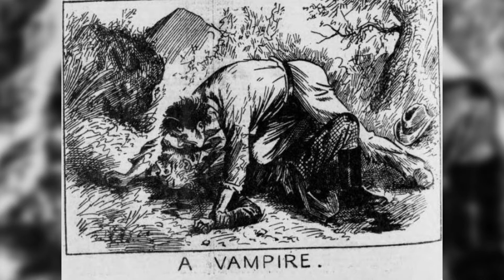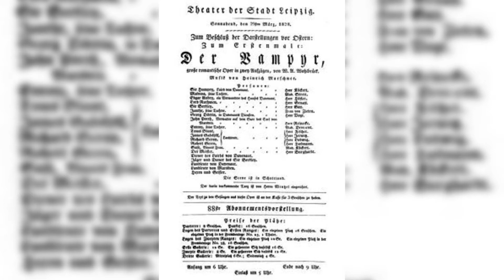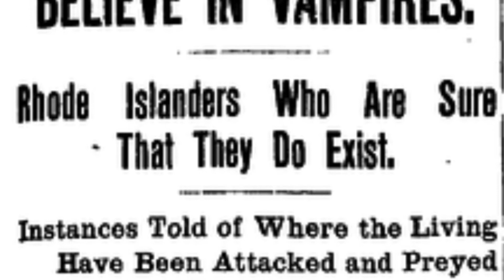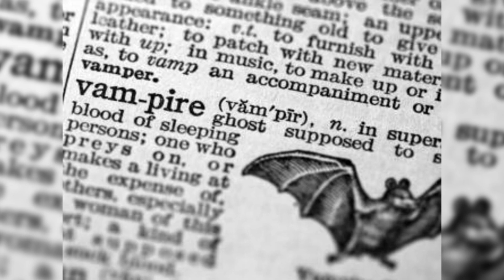Mythological Creatures Explained - Vampires - Episode 1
Welcome to my new series called "Mythological Creatures Explained" where I discuss in depth what these creatures are, where they come from and everything you need to know for your next encounter.

If you're curious as to where I got my research from, I pulled some from Britannica but I knew a lot of this already from past research. If you're interested in specific links, let me know, I'd be glad to share them with you.